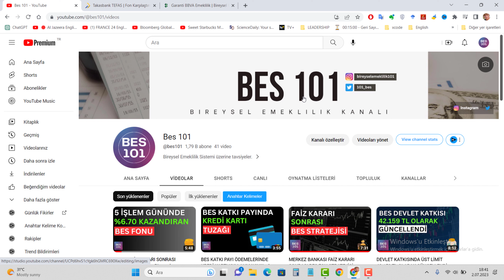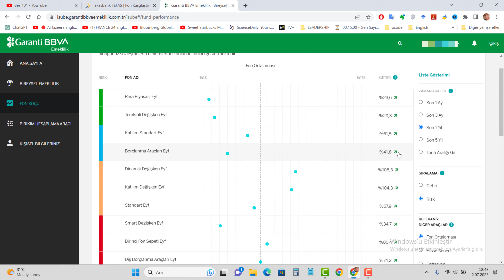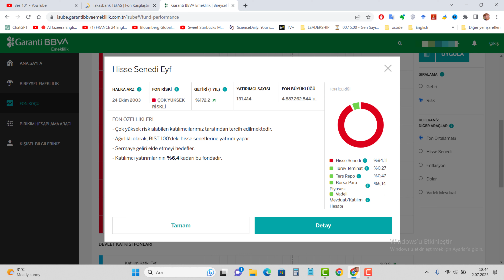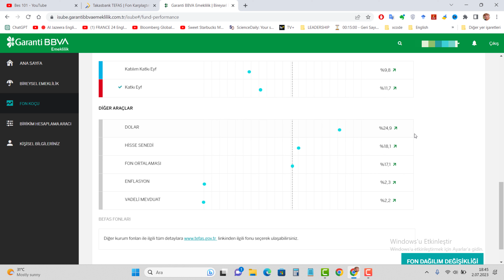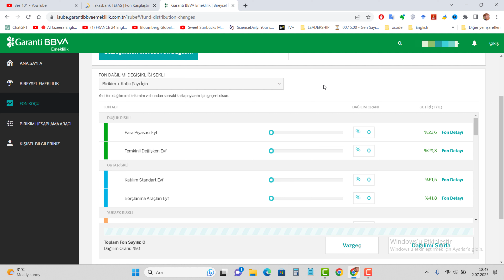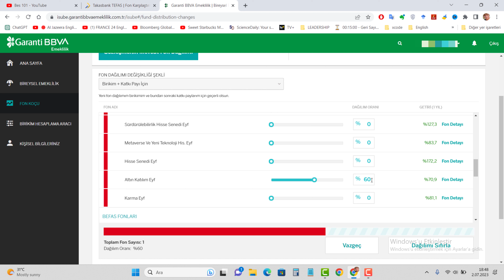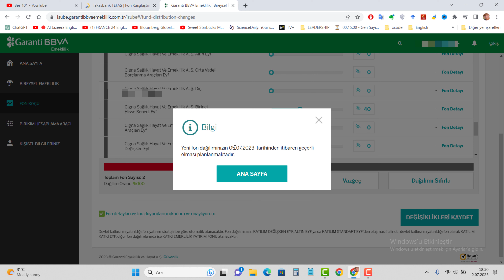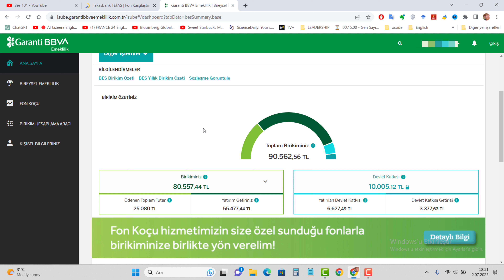BAYRAM TATİLİ SONRASI YENİ BES STRATEJİSİ - Örnek Fon Dağılımı Değiştirme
Bayram tatili sonrası geçerli olacak garanti emeklilik bes fon değişikliği. İyi seyirler.